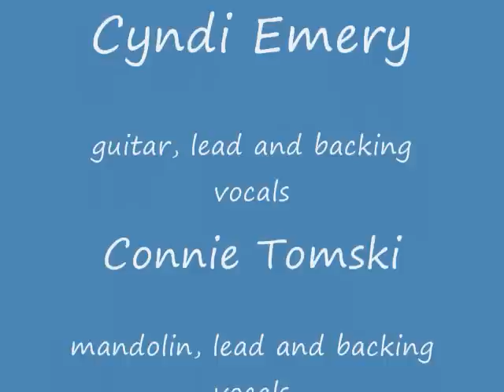Seven Bridges Road (Steve Young cover) by Jack, Connie, Cyndi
Jack Faville, Connie Tomski, Cyndi Emery, doing Seven Bridges Road @ a private house party gig on 8/13 11